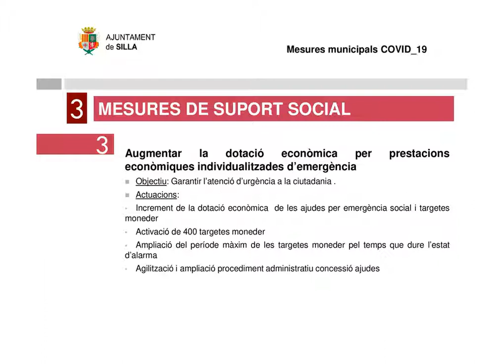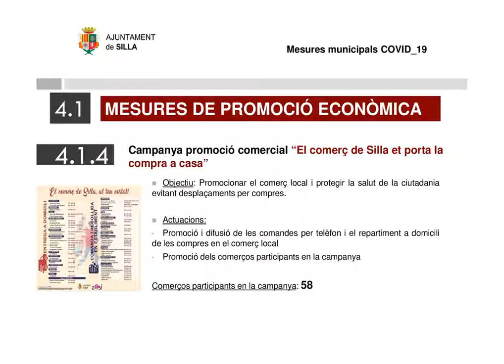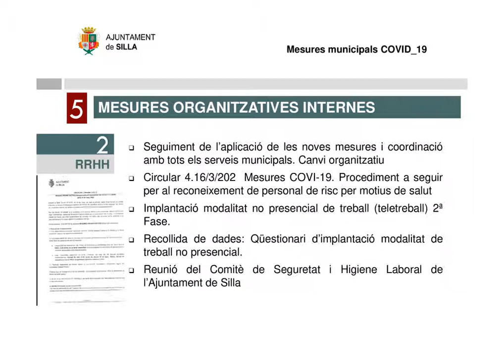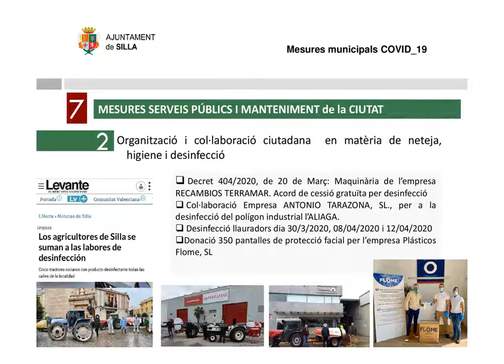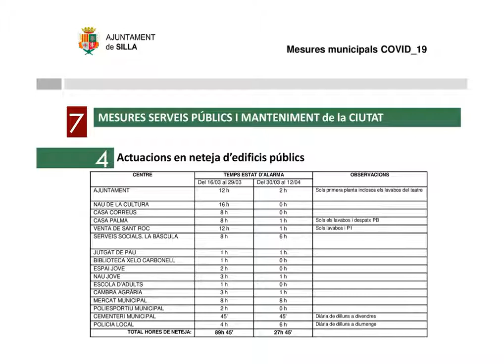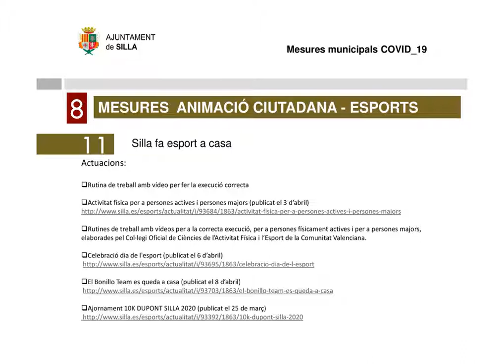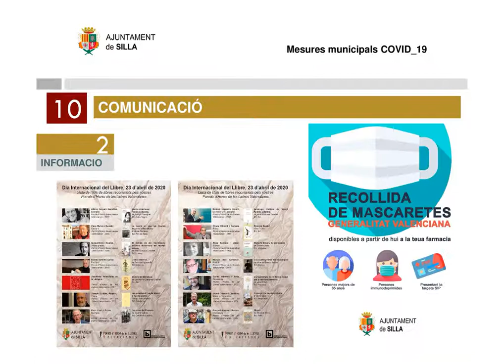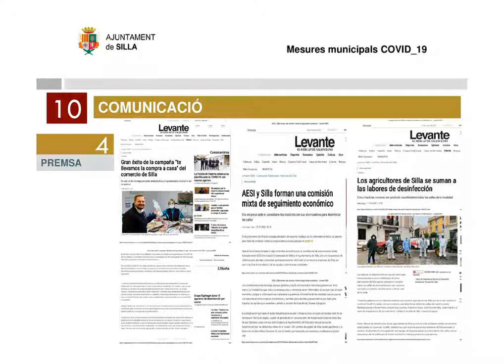Memòria COVID-19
Mesures adoptades front la crisi de la COVID-19